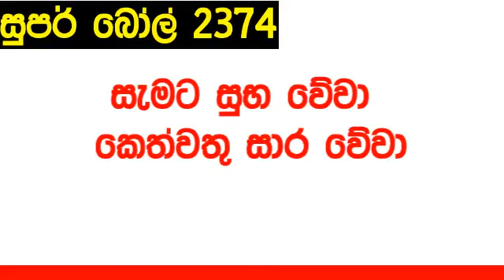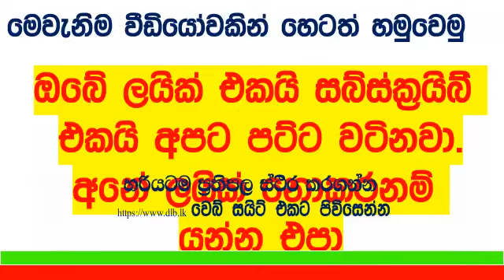Super Ball 2374 #2024.02.24 DLB Lottery Lottery Results සුපර් බෝල් Today Lotherai dinum anka